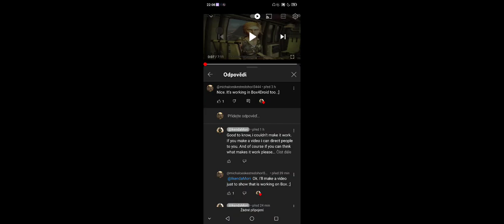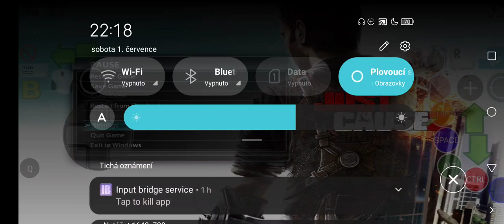[Box4Droid] How to run Just Cause 2 on android (not Exagear)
Box4Droid by:@smartphonedesktop4229
Curently the best build v 0.0.3 running under Proot.

This is NOT Exagear, this is Box64(Box86)+Termux+32&64bit Wine prefix
Game is running on WineD3D too without the particles glitch but is very slow and unstable.
Maximum working version is DXVK 0.96, higher simply not work

This video was made for@NotOnlyRetro only nobody else is allowed to watch! ;]

Here is my winetricks log. Maybe this helps you to launch:
lavfilters
amstream
d3dcompiler_43
d3dcompiler_46
d3dcompiler_47
d3drm
dxtrans
d3dx10
d3dx11_42
d3dx11_43
d3dx9
d3dxof
devenum
dinput8
dsound
itircl
itss
atmlib
dsdmo
pngfilt
prntvpt
vcrun2013
msvcrt40
mfc40
pdh
quartz_feb2010
mfc100
mfc110
mfc120
mfc140
mfc42
mfc70
mfc71
mfc80
mfc90

My phone: ZTE Axon 30 5G, Snapdragon 870, 8GB RAM, android 12